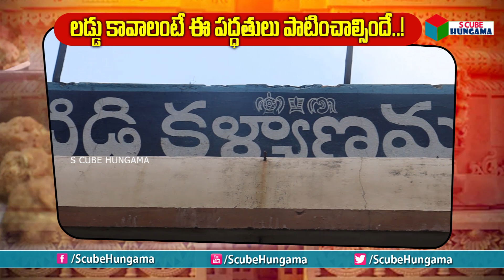తిరుమలకు వెళ్లలేని భక్తులకు గొప్ప అవకాశం : భక్తుల వద్దకే భగవంతుడు..! Tirumala Temple to Reopen